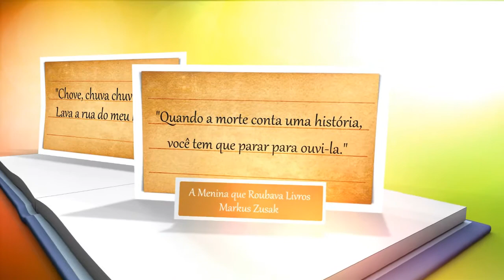Eu Nunca Book Tag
Tag bem bacana que o Wes do "Estante do Wes" quase me tagueava! Haha!

PERGUNTAS:
1) "Eu nunca li isso" - Um livro que você não leu, mas que aparentemente todo mundo já.
2) "Eu nunca li algo tão maravilhoso" - O seu livro favorito
3) "Eu nunca imaginei que conseguiria terminar isso" - Um livro ou uma série que você não curtiu, mas foi até o fim
4) "Eu nunca vou terminar isso" - Um livro ou uma série que você abandonou
5) "Eu nunca vou me arrepender de ter lido isso" - Um livro que você leu por recomendação de alguém e acabou gostando
6) "Eu nunca faria isso" - Um personagem que tomou alguma decisão ou fez coisas que você não concorda/faria.
7) "Eu nunca quero ter que admitir que li isso" - Um livro que você tem vergonha de ter lido ou de ler em locais públicos.
8) "Eu nunca li algo tão fofo" - Um livro que tocou seu coração
9) "Eu nunca ri tanto" - Um livro que te fez rir alto
10) "Eu nunca teria sobrevivido minha infância sem ter lido esse livro" - Um livro favorito da sua infância

GLEN ADISON
CAIXA POSTAL 06
Sobral - CE
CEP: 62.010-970